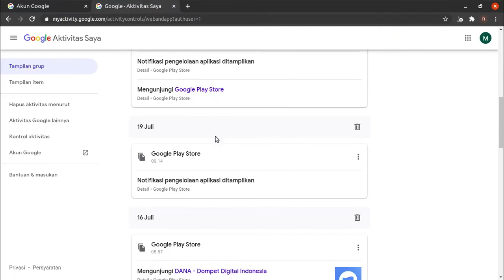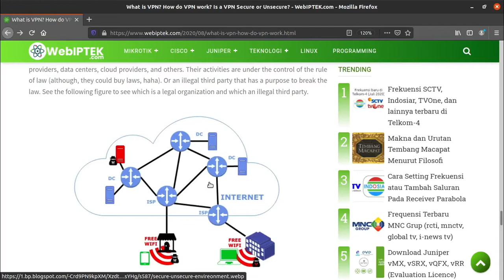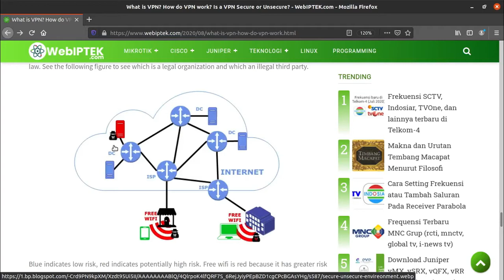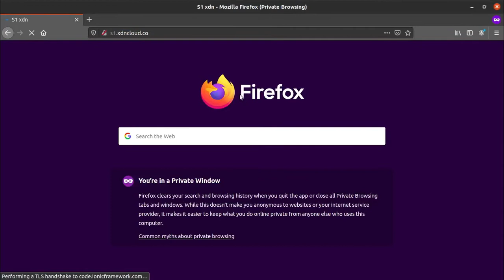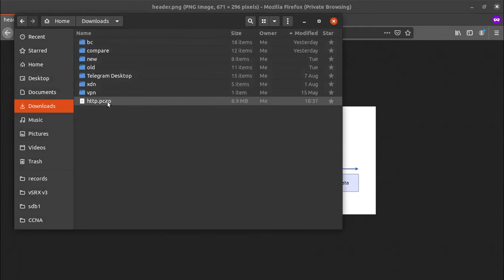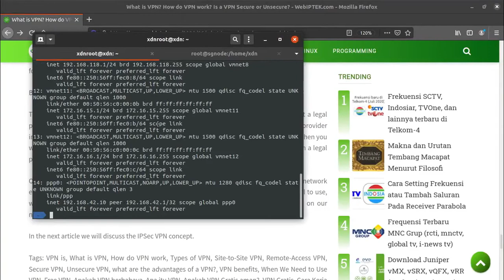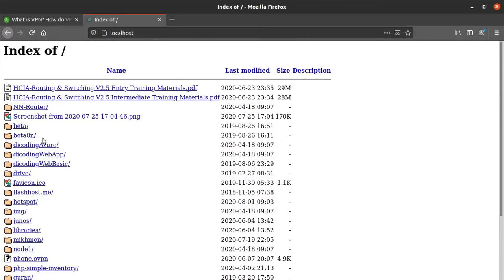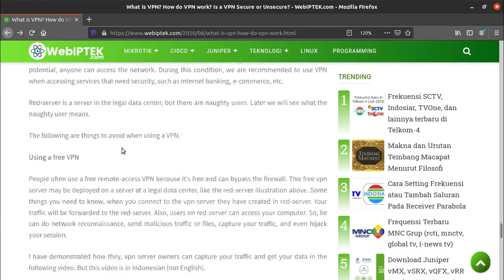17# Bahaya VPN Gratisan dan Sewa VPN Sembarangan | Demo Capture Traffic di VPN Server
Video ini berisi penjelasan risiko yang mungkin terjadi ketika menggunakan VPN Server sembarangan, biasanya berupa VPN Gratisan atau sewa VPN server di sembarang provider.

Selain itu, di menit 8.10, saya juga mendemonstrasikan salah satu risikonya: data kita terbaca oleh VPN-Server dari hasil capture traffic yang melalui VPN server. Sebenarnya, capture traffic saat ini sudah tidak signifikan pengaruhnya karena rata-rata traffic aplikasi sudah pakai TLS/SSL, sehingga dienkripsi.

Tapi ada bahaya lain yang bisa menimpa kita, cek selengkapnya di video.

Ingin lebih paham cara tentang Cara Kerja VPN, Bagaimana Cara Kerja VPN, Jenis-Jenis VPN, Manfaat VPN, cek video berikut: